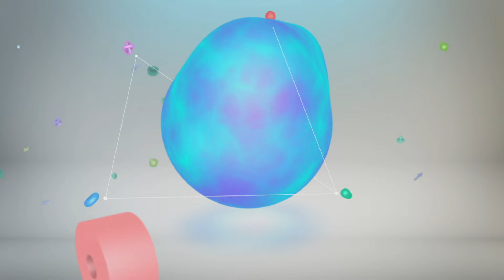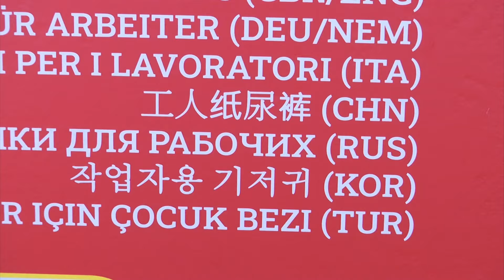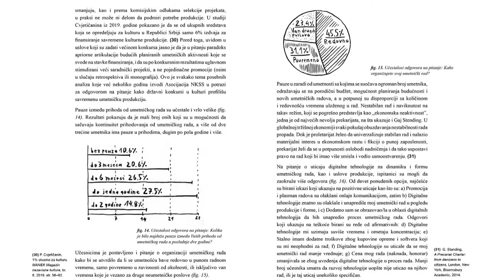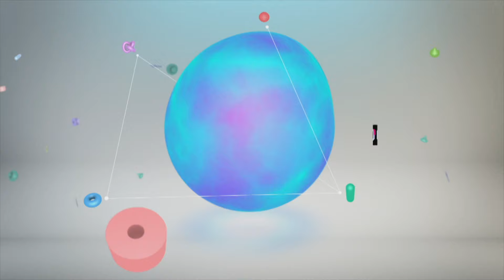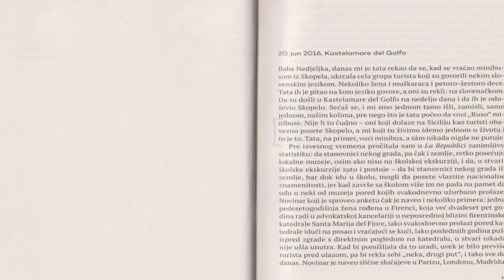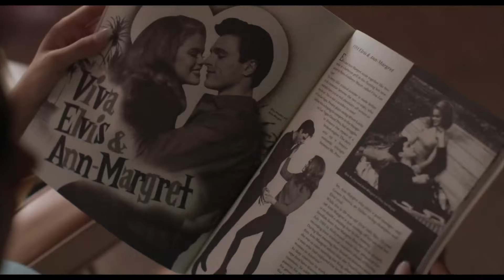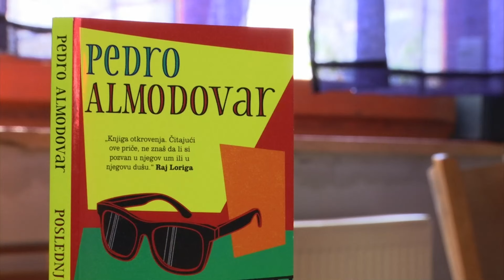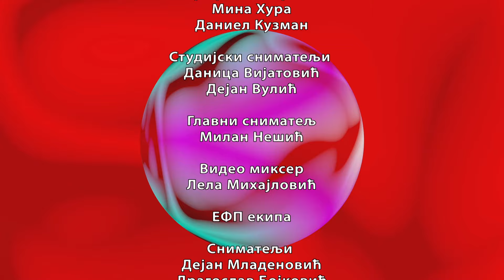Kulturni centar (TV RTS 1.5.2024.)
Gošća emisije je umetnica Aleksandra Petković čije radove poslednjih dvadeset godina, između ostalog, prepoznajemo po potpisu TKV. Ovih dana možemo da ih vidimo i u galeriji Transformart u okviru izložbe "Takeover”.

U Fokusu prvomajskog Kulturnog centra je pitanje da li je umetnik radnik. Da li umetnički rad danas razumemo kao hobi, privilegiju talentovanih pojedinaca ili kao rad? Sa druge strane, koja su pitanja položaja radnika danas zastupljena u njihovim delima? Koje probleme dele?

O ovim pitanjima razgovaramo sa rediteljem Mladenom Đorđevićem, čiji se poslednji film "Radnička klasa ide u pakao” prikazuje u bioskopima, i vizuelnim umetnicima Deanom Petrović i Nikolom Markovićem, autorima postavki "Livnica pesama” i "Uputstvo za upotrebu”.
U Kulturnom centru i o "Mihaelu Kolhasu”, novoj predstavi Jugoslovenskog dramskog pozorišta, romanu "Non-Ui” Lidije Dimkovske,"Prisili”, novom filmu Sofije Kopole, i autobiografiji Pedra Almodovara koju je reditelj naslovio "Poslednji san”. Nova izložba "Magi – kad krenem ka”, posvećena Margiti Stefanović, povod je za pitanje današnje pozicije rok fotografije. Prošlo je 75 godina od objavljivanja Orvelovog romana "1984”. Svet koji je u njemu opisan povod jemnogobrojnih adaptacija, a poslednju potpisuje češki scenarista i crtač Matijaš Namai, koji je u Beogradu predstavio istoimeni strip.

Urednik emisije Jovana Janković

Autori rubrika Ana Tasić, Marija Nenezić, Ivan Velisavljević, Ana Marija Grbić, Jasmina Mijić, Stefan Aćimović

Reditelj Raško Milatović

Montažer Nikola Manić